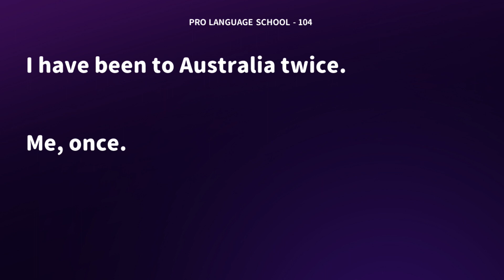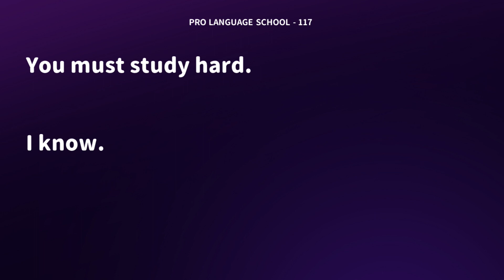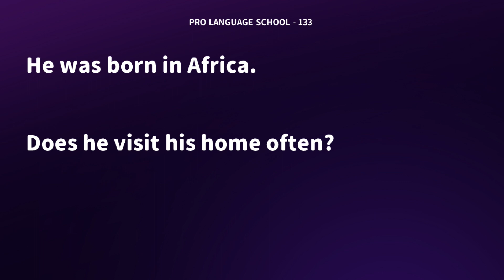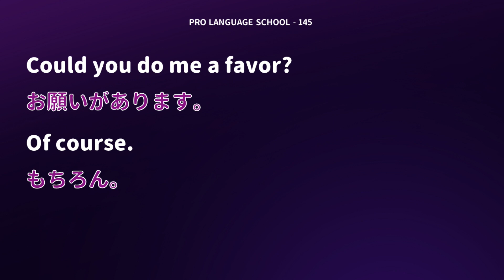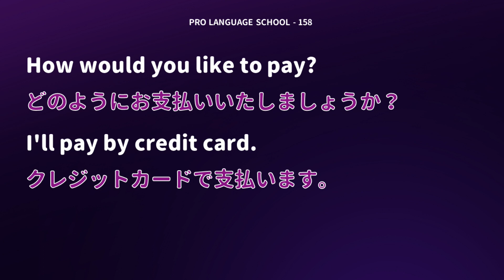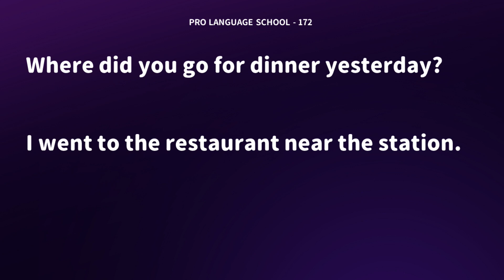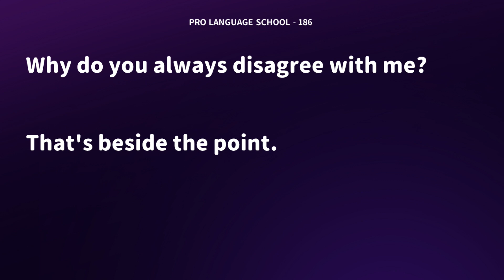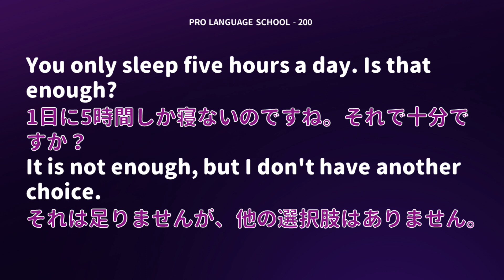101-200(B) 日常生活の短文を英語で会話！英語の耳を作る！リスニング訓練（20分で英語を学ぶ）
日常生活の中で、最もよく使われる英語の短い会話リスニング練習、1000のフレーズを整理しました。このビデオには101から200のフレーズが収録されています - ディスクB。耳のリスニング力を鍛えたいと思うなら、ぜひ聞いてみてください！英語の短いフレーズの会話を、私は無償であなたとシェアします！

1.英語を2回再生します
2.初回は英語字幕のみです
3.2回目は二言語字幕が表示されます

00:00:00 Begin
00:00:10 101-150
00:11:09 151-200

もし私たちのチャンネルが気に入ったら、シェアや購読を歓迎します。もしご都合が良ければ、ぜひご意見をコメントでシェアしていただければ幸いです。ありがとうございます！